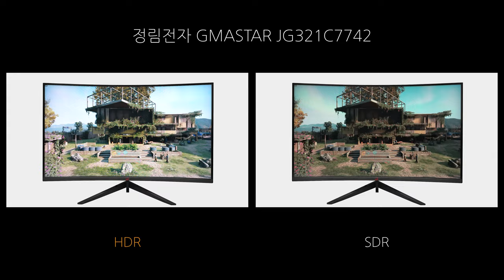Video HDR - 정림전자 GMASTAR JG321C7742